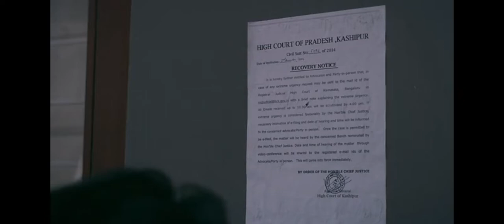5 June 2022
आश्रम